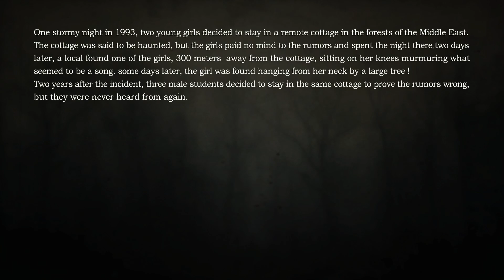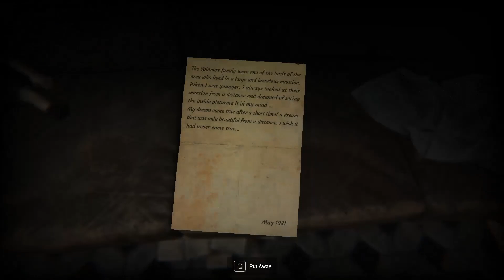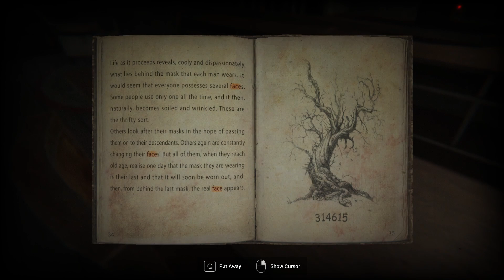Silence Channel #1 - Deutsch - Gameplay - HORROR 👥